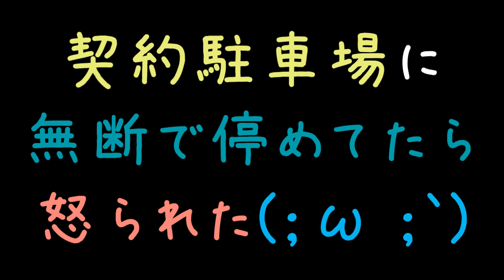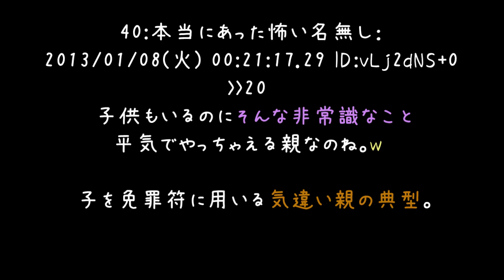契約駐車場に無断で停めてたら怒られた(；ω ；｀)【2ch】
こんな見え見えでもイライラッっとするわ～（＃＾ω＾）
ほんとに居そうなんですよねぇ、
この手のキチ物件って（ω）